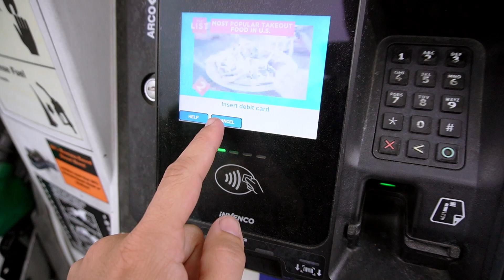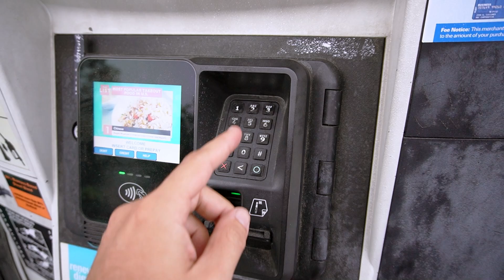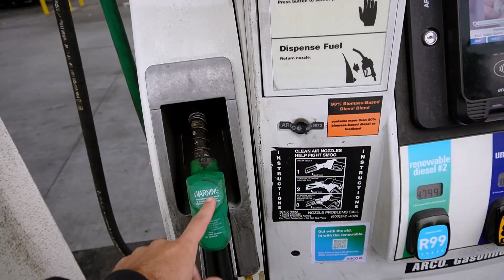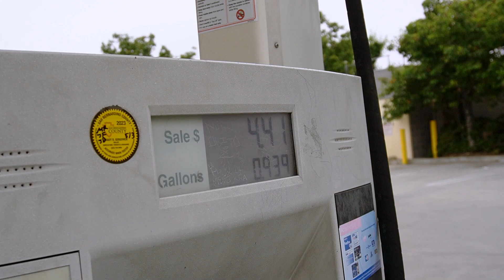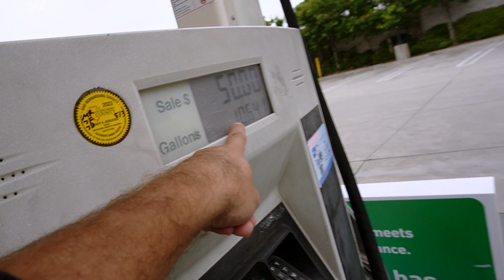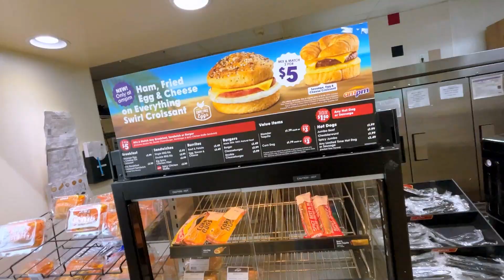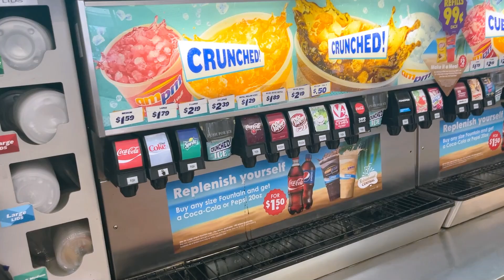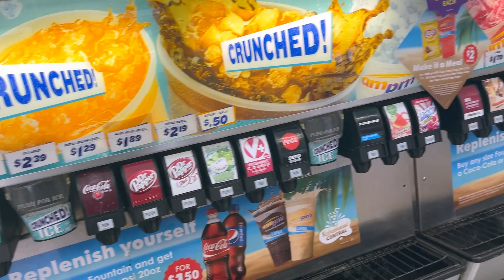NINGUEM SABE ISSO SOBRE POSTO DE GASOLINA NOS EUA... - Theo Amaral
🔰 Vai viajar? Conte com as nossas soluções de câmbio para a sua viagem. Simule agora na Cotação

Participe do nosso Sorteio de um iPhone 13 NOVINHO e me ajude a voltar para os EUA!